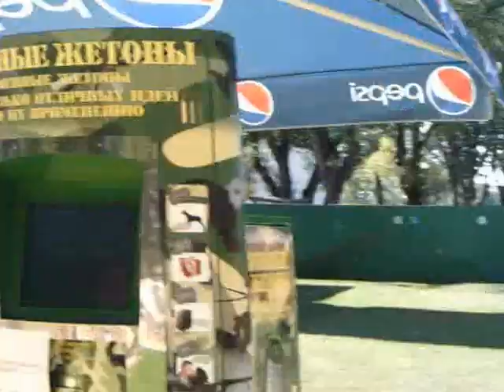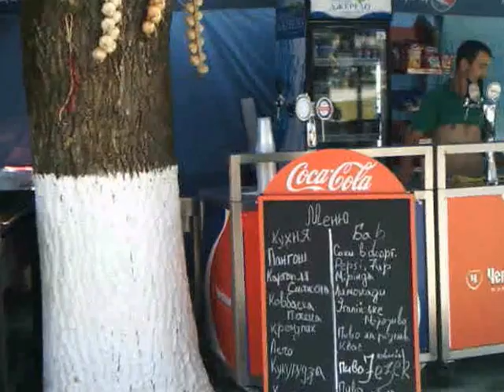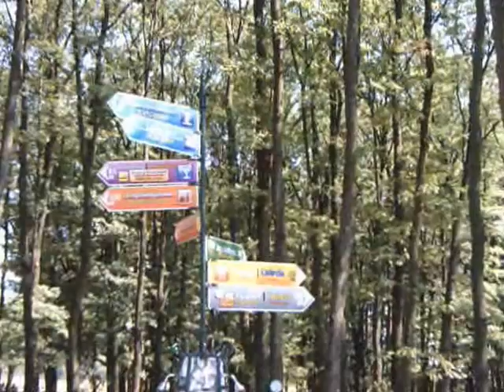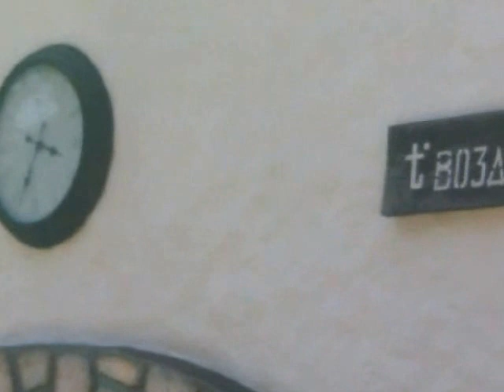Україна.Відпочинок у закарпатті. Косино серпень 2013 (друга частина)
відпочинок у Косино.Термальне озеро. Водні гірки та інше